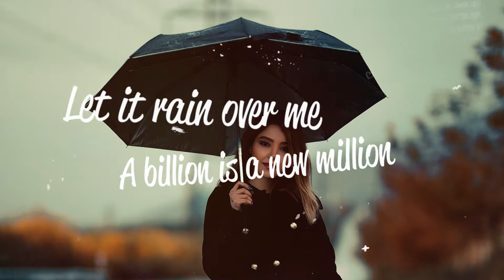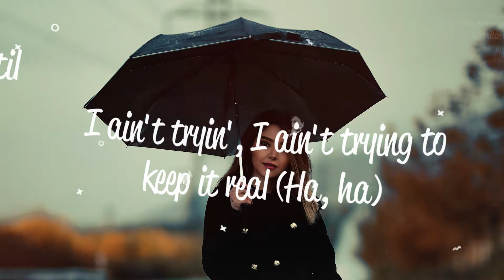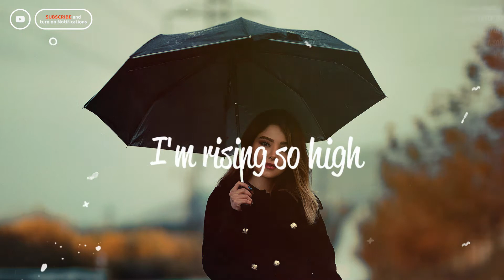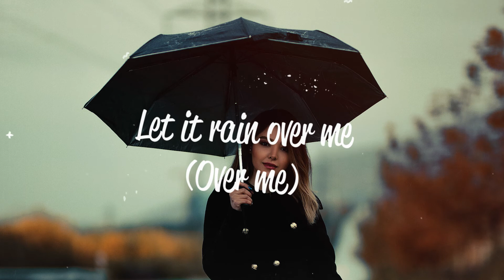Pitbull - Rain Over Me (Lyrics) ft. Marc Anthony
Wallpaper:
Photo by Ali Pazani from Pexels

Lyrics
[Pre-Chorus: Marc Anthony, Pitbull]
Girl, my body don't lie (RedOne)
I'm out of my mind
Let it rain over me (Mr. Worldwide)
I'm rising so high
Out of my mind (Marc Anthony)
So let it rain over me (Woo!)

[Chorus: Marc Anthony]
Ay-ay-ay, ay-ay-ay
Let it rain over me
Ay-ay-ay, ay-ay-ay

(Woo!)
A billion is a new million
Voli's a new vodka
Forty's the new 30 (Ah)
Baby, you're a rockstar (Ha, ha)
Dale veterana, que tú sabe
Más de la cuenta, no te hagas
Teach me, baby, or better yet
Freak me, baby, yes, yes
I'm freaky, baby
I'ma make sure that your peach feels peachy, baby (Ha, ha, ha)
No bulls*** broads, I like my women sexy, classy, sassy
Powerful yes (Yes), they love to get a little bit nasty, ow
This ain't a game you'll see (You'll see)
You can put the blame on me (On me)
Dale muñequita, abre ahí and let it rain over me (Woo!)

[Pre-Chorus: Marc Anthony]
Girl, my body don't lie
Out of my mind
So let it rain over me

[Chorus: Marc Anthony]
Ay-ay-ay, ay-ay-ay

(Woo!)
Latin is the new majority, ya tú sabe
Next step, la Casa Blanca
No hay carro, no vamo' en balsa (Ha, ha, ha)
Mami, you know the drill (Uh)
They won't know what I got 'til they read the will (Ha, ha)
I ain't tryin', I ain't trying to keep it real (Ha, ha)
I'm trying to keep wealthy and that's for real (Woo!)
Pero mira que tú 'tás buena (Buena), y mira que tú 'tás dura (Mira, dura)
Baby, no me hables más (No me hables más), y tíramelo mami chula (Chula)
No games you'll see (You'll see)

[Chorus: Marc Anthony]
Ay-ay-ay, ay-ay-ay

[Bridge: Pitbull]
Mr. Worldwide, Marc Anthony, tú sabe
I was playing with her (With her), she was playing with me (With me)
Next thing you know (Yeah), we were playing with three (With three)
Oh-oh-oh-oh-oh-oh, oh-oh-oh-oh-oh-oh
Oh-oh-oh-oh-oh-oh, oh-oh-oh-oh-oh-oh
Rain over me

[Pre-Chorus: Marc Anthony]
So let it rain over me (Over me)

[Chorus: Marc Anthony & Pitbull]
Ay-ay-ay, ay-ay-ay
Let it rain over me (Over me)
Ay-ay-ay, ay-ay-ay
Ay-ay-ay, ay-ay-ay
Ay-ay-ay, ay-ay-ay

Let it rain over me (Woo)